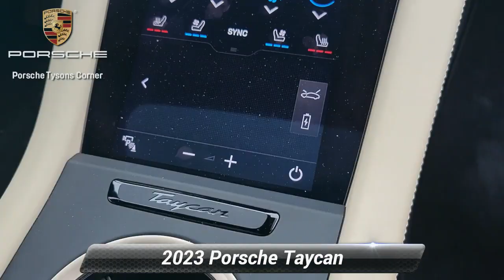Used 2023 Porsche Taycan Base, Vienna, VA UP24194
[RLVID:1043:fd2e1b2cb2d741ea:0ec6c1e1e0220fcd:1]